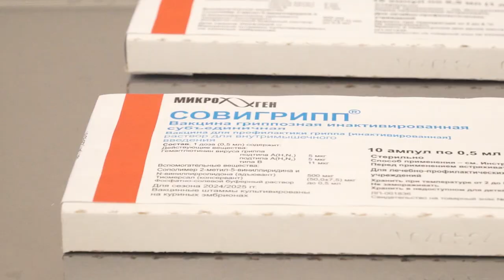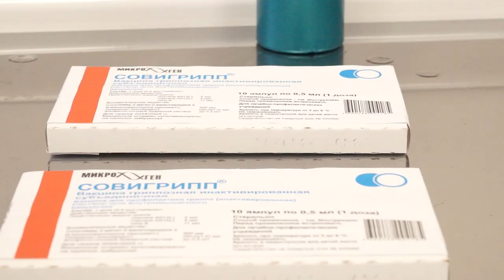29-08-2024 г. В районе стартовала прививочная кампания против гриппа